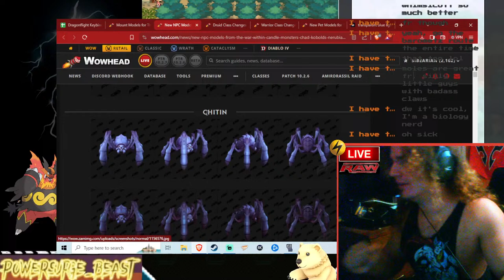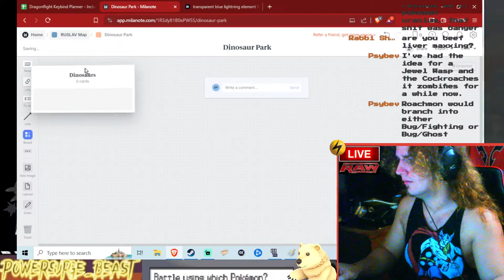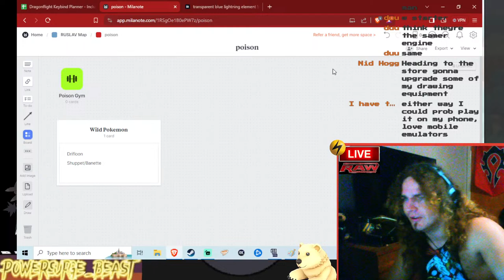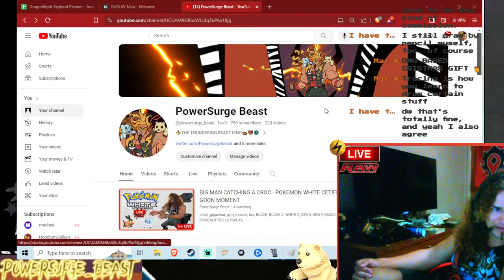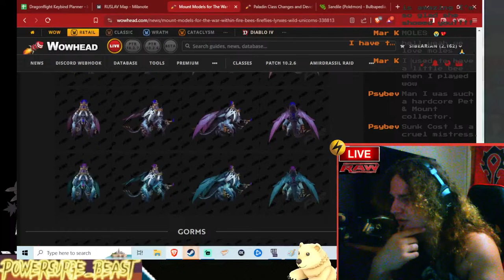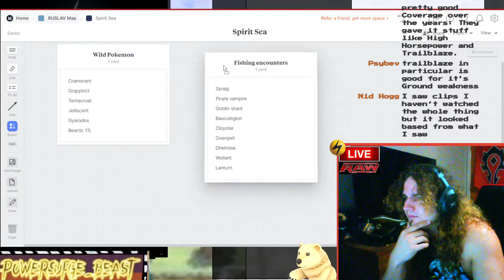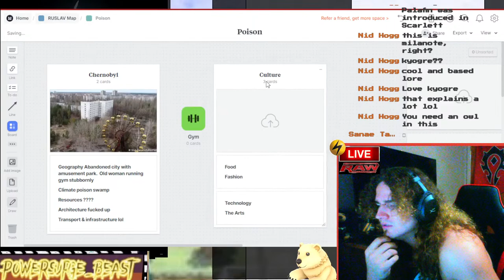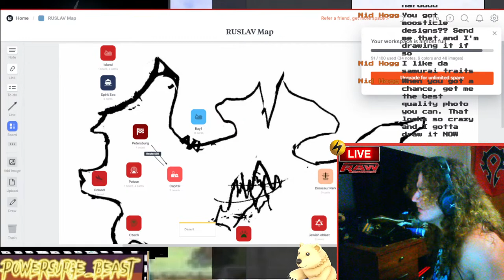Working on the Ruslav Fakemon region after some gamin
chad, ,gigachad, gym, muscle, bro,  BLACK, BLACK 2, WHITE 2, GEN 5, GEN V, MUSIC HITS DIFFERENT, HIMBO, POWERLIFTER, LETSPLAY,